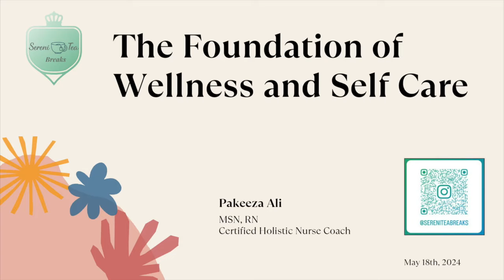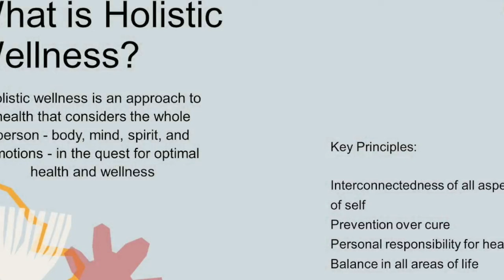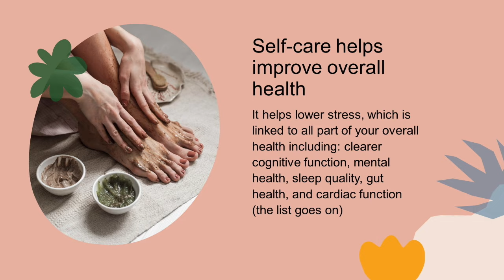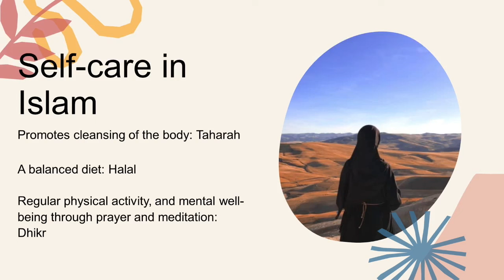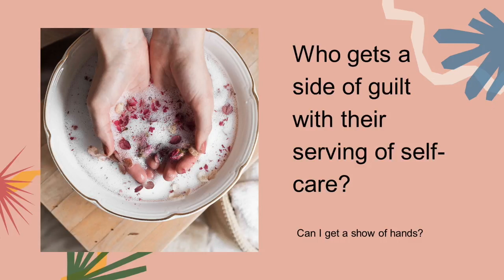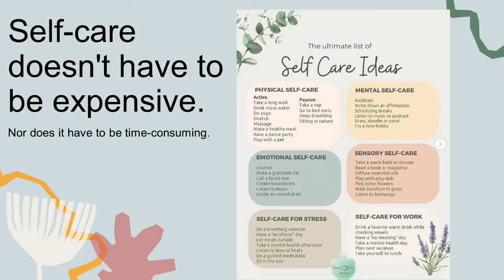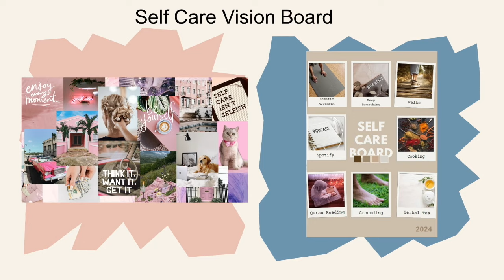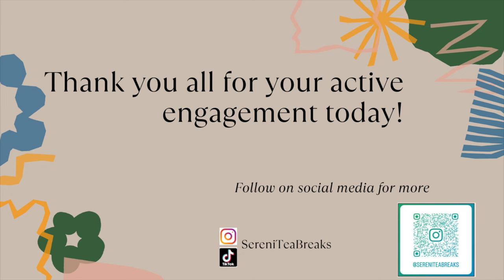Foundations of Holistic Wellness and Self-Care | Pakeeza Ali (RN, MSN, HNB-BC)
Clinical Nurse and Holistic Nurse Coach Pakeeza Ali gives practical insights on nurturing your spirit, mind, and body while also mapping your own vision board toward success and self care.

This two-step workshop is a great opportunity to prioritize your holistic wellness and live a healthier, balanced lifestyle that nourishes all aspects of your well-being.

About Pakeeza Ali
Pakeeza Ali is an MSN, RN, and Board Certified Holistic Nurse Coach. As a clinical nurse at the Stanford Women’s Cancer Center, Pakeeza leads the Wellness Platform, passionately integrating holistic practices for staff wellness.

This exclusive workshop, crafted by Pakeeza, founder of SereniTea Breaks, explores the intricate connection between mind, body, and spirit, offering practical, hands-on experiences rooted in holistic wellness principles.

This workshop was held at the Muslim Community Center - East Bay (MCC East Bay) in Pleasanton, California on Friday, July 12, 2024.